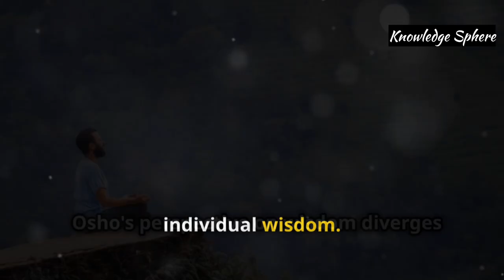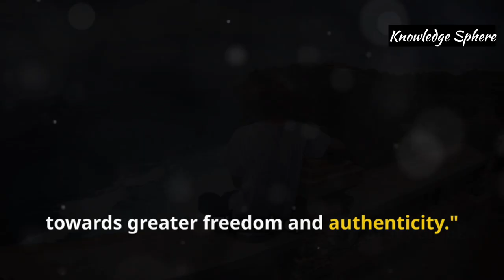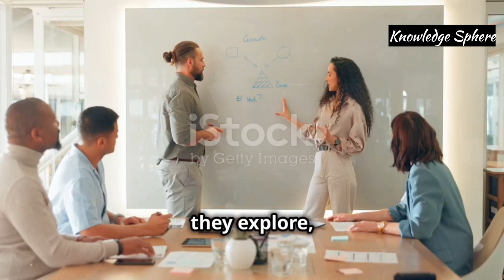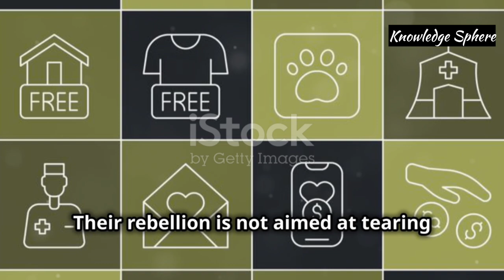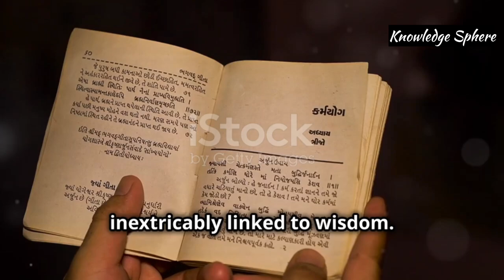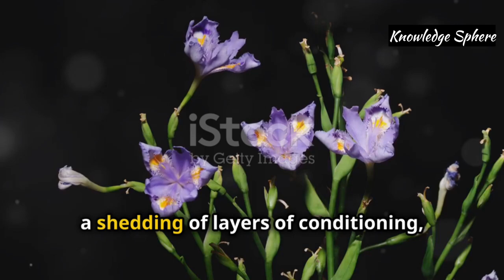Osho on Individual Freedom and Society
Your Query :
individual
individuality
individual freedom
liberty
societal rules
society and individuality
freedom of expression
freedom
osho on freedom
osho on society
society
danger to society
individual
individual intelligence
osho hindi speech on life
has understood the whole nonsense of the society
true freedom
osho on buddha
sadhguru on osho rajneesh
osho english speech on life
sadhguru on osho
ug krishnamurti on ramana maharshi
individuality,individualist
ug krishnamurti on love
and simply slips out of it
osho meditation resort
osho meditation
video motived